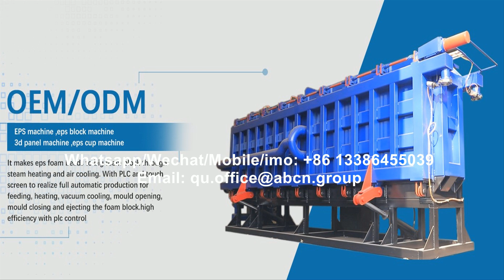EPS Block Molding Machine Air Cooling EPS Panel Foaming Machine/ eps block production line